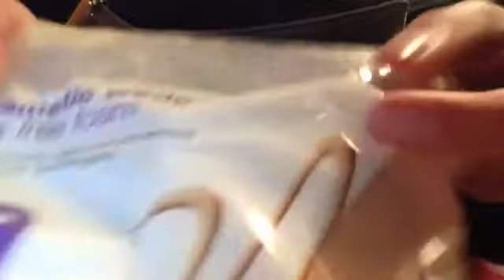How i get ready for dance comp